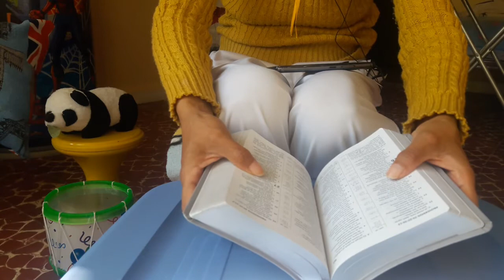ASMR Pensando que voy a leer hoy 🤔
Noche relajante!